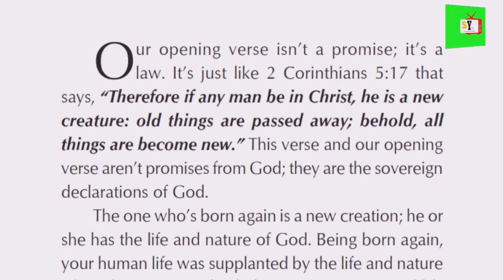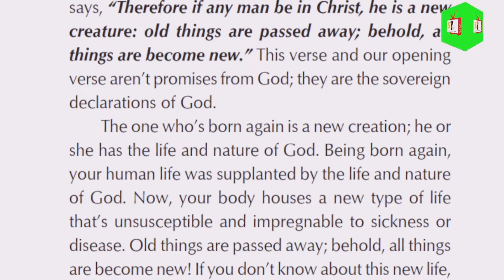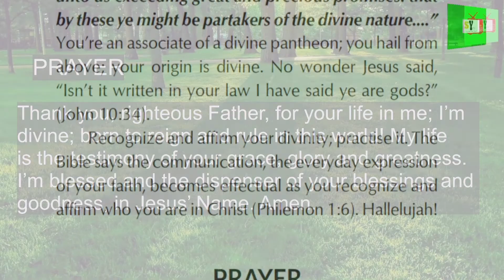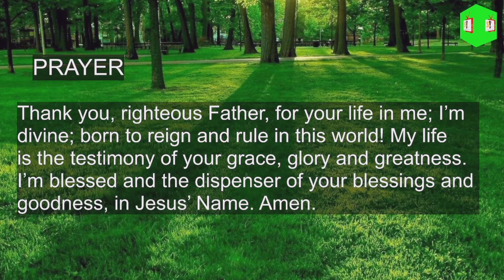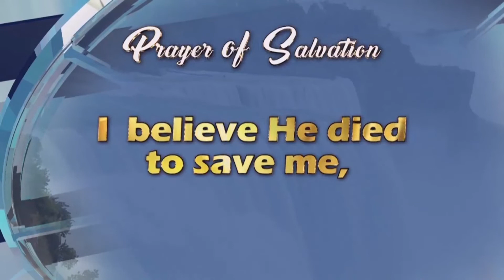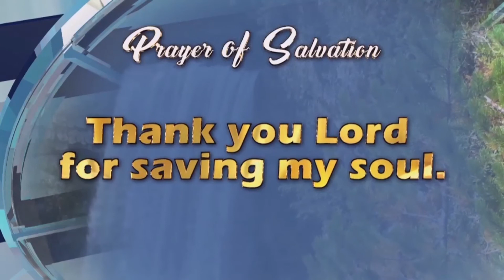August 15, 2022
TITLE: RECOGNIZE AND AFFIRM
YOUR DIVINITY
SCRIPTURE: John 3:16
Use link below to join WhatsApp a